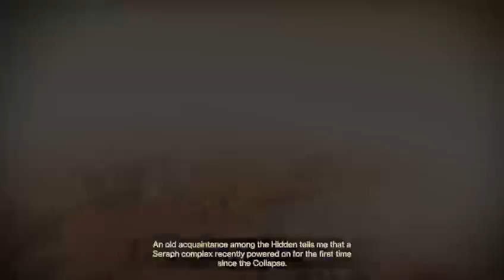Gaming and Game Art: Speed Painting, Digital Art Techniques, and Fan Art Features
Prepare to be mesmerized by the endless possibilities of gaming and virtual reality as we embark on a quest for enlightenment. Join us as we explore the uncharted waters of the digital landscape, forging alliances and conquering adversaries in our pursuit of greatness.